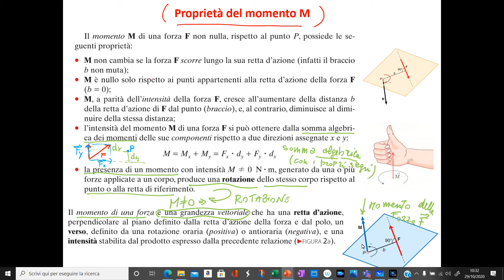Momento di un sistema di forze - teorema di Varignon - LEZIONE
Lezione sul momento di forze rispetto ad un polo  - Teorema di Varignon